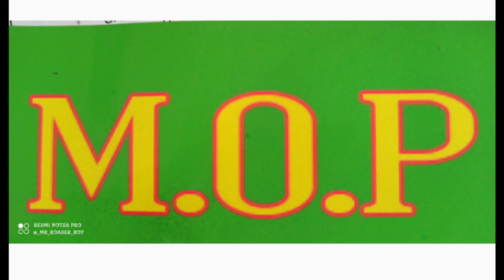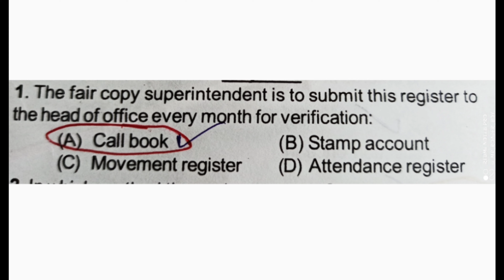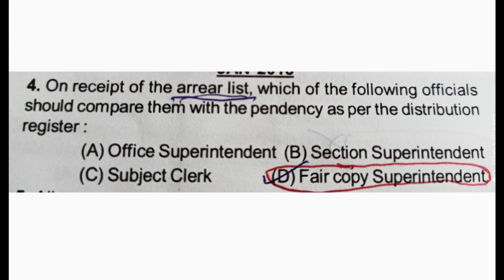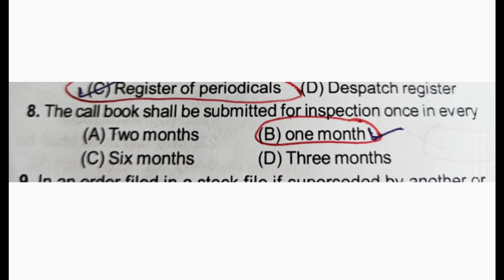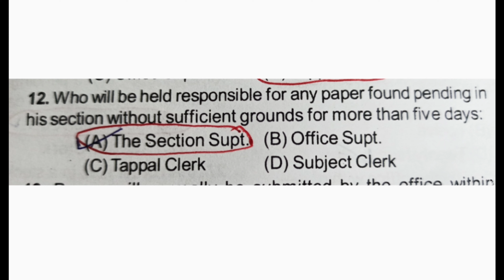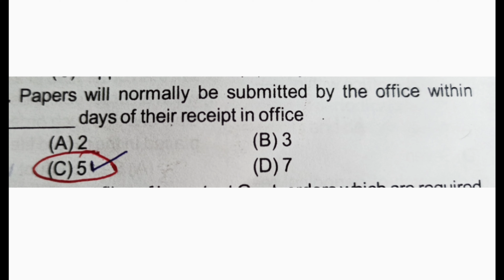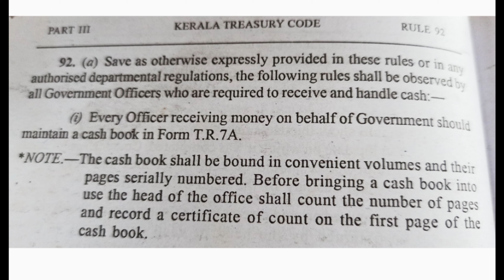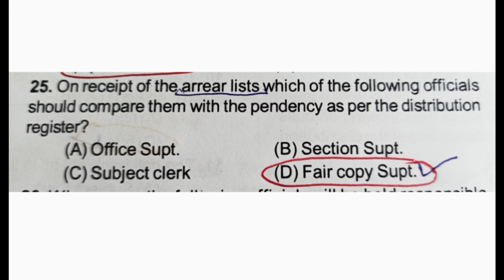പരീക്ഷ പടിവാതിൽക്കൽ എത്തി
MOP- 5